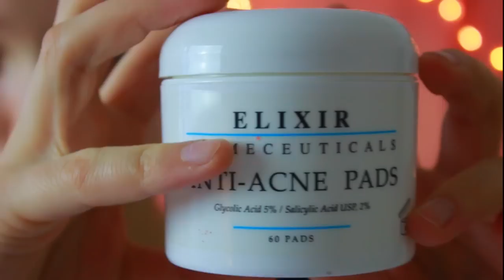Winter Morning Routine! + Skincare Routine Preventing ACNE!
I´ve worked so long on this video, but my Holiday/Christmas morning routine is finally up!! You could also call this a get ready with me for an christmas event or celebration ;) Oh, and I´m finally once again showing you guys my skincare routine, and how I prevent acne!

PRODUCTS USED:
Gentle cleanser (for washing my face): Elixir Cosmeceuticals
Acticlear(remove scars & old acne): Elixir Cosmeceuticals
Niactil 4% (Moisturizes & removes acne):Elixir Cosmeceuticals
Anti Acne Pads (removes acne): Elixir Cosmeceuticals

MAKEUP USED:
Smashbox brow pencil (light brown)
Benefit brow gel (light)
Beauty Blender
NAKED by Urban Decay (light/fair)
Smashbox powder (light)
Givenchy Mascara (Brown)

YES, I wore makeup in this video and I do for festive and special events or holidays. NO, I don´t feel the need to wear makeup on a regular basis, neither do I. NO, you do not have to wear makeup to feel a certain way or to improve yourselves, however I am 16 and I therefore should be able to wear makeup whenever I want to "upp" my look, thanks.

QUESTIONS EVERYONE ASKS:
How tall r u? I´m 5.8 and a half! 173cm
How old r u? I´m 16! I was born October 18th 2000, so I´ll be 16 pretty soon!
Do u have an accent or is it just me? Yes I do, well a slight one. I´m from Oslo, Norway. So obviously my accent is not perfect, but I´m working on it!